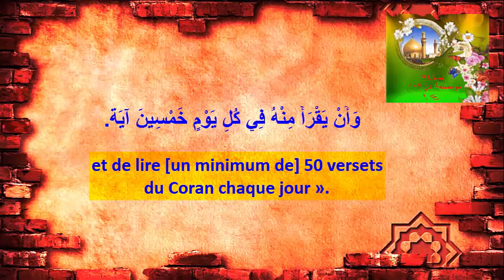La lecture du Coran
L’Imam Djafar Sadiq (a.s)  : La lecture du Coran